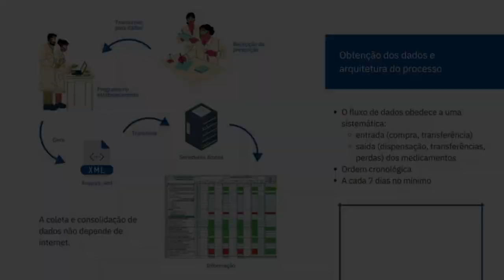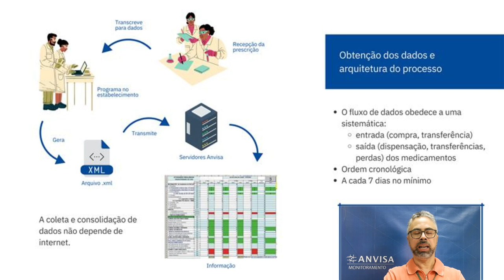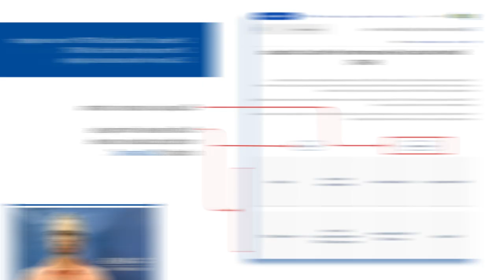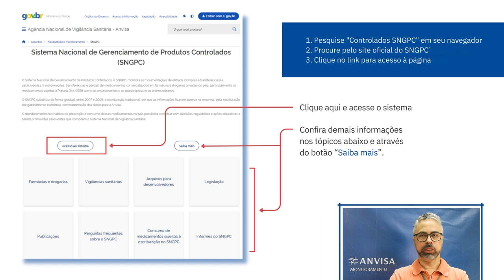O que é o SNPGC 1